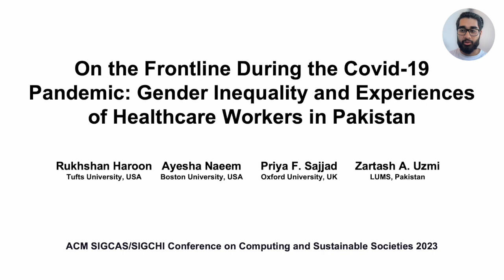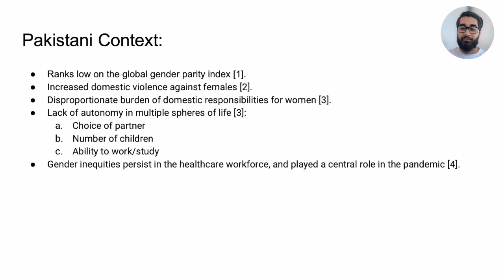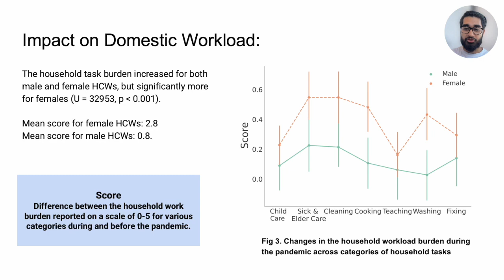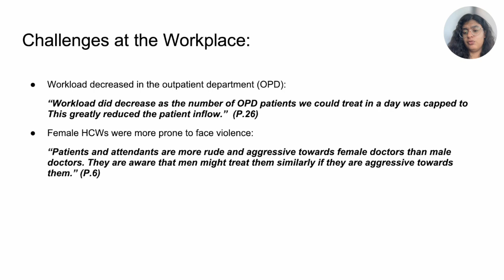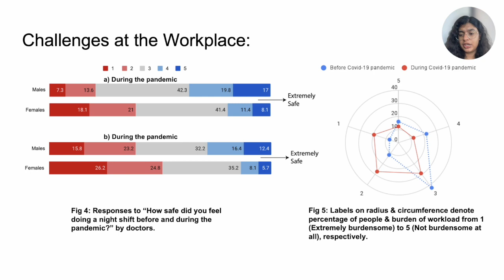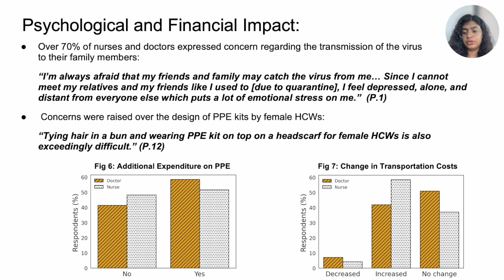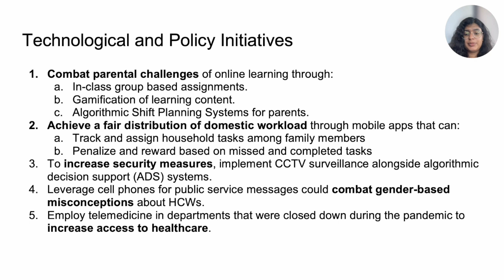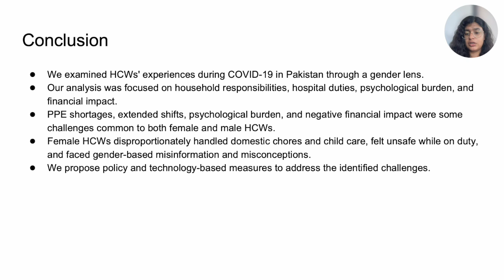COMPASS 2023 - On Frontline During Covid-19: Gender Inequality and Experiences of Healthcare Workers